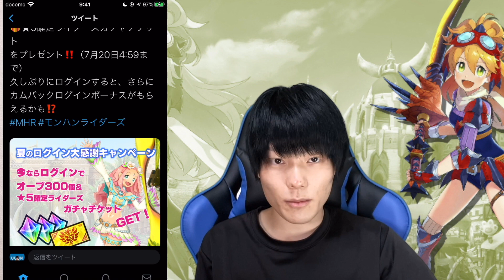【MHR】カムバックログインボーナス何がもらえるん？？【モンスターハンターライダーズ】【モンハンライダーズ 】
ファミ通Appにてライダーズ攻略&日記記事担当

ファミ通Appディスコード（ライダーズグループライン的なやつ）は

ゲーム実況を中心に僕の作りたい動画を投稿してます！
YouTube活動スタートから4ヶ月で登録者数1000人突破。5か月で2000人突破！

ほしいものリスト

バクモン実績（当時ユーザー名：坂虎）　3人目のカンストランカー。グラナTA杯世界２位　シェンTA杯世界１位　爆獣王杯世界１位